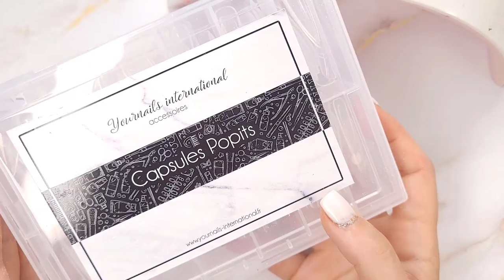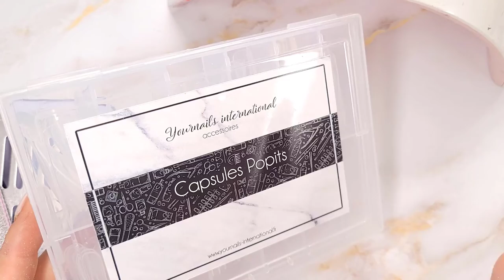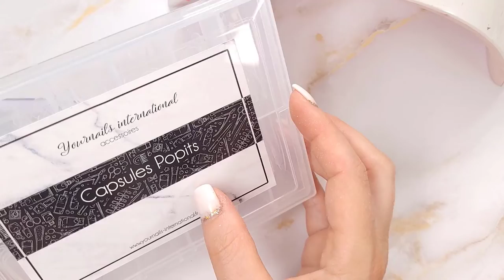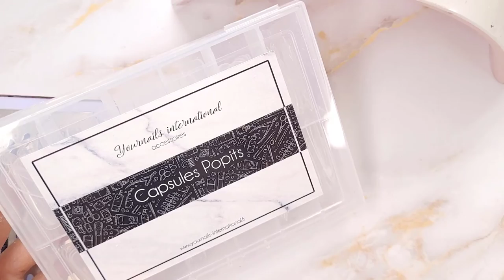Nail art Blanc Doré